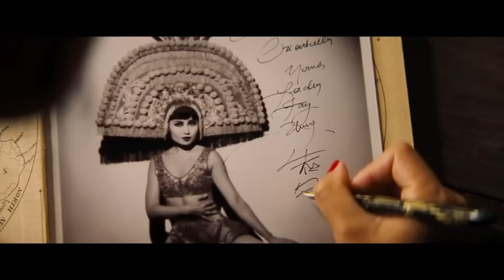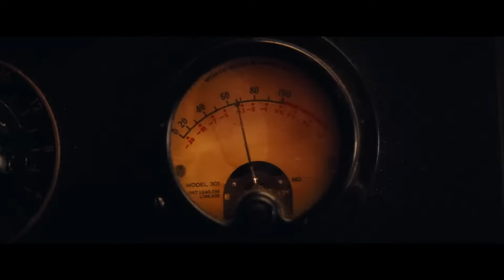BABYLON (2023) | Official Trailer | Paramount Pictures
Always make a scene. Watch the new trailer for BABYLON starring Brad Pitt, Margot Robbie and Diego Calva.In Cinemas January 19th.

From Damien Chazelle, BABYLON is an original epic set in 1920s Los Angeles led by Brad Pitt, Margot Robbie and Diego Calva, with an ensemble cast including Jovan Adepo, Li Jun Li and Jean Smart. A tale of outsized ambition and outrageous excess, it traces the rise and fall of multiple characters during an era of unbridled decadence and depravity in early Hollywood. Featuring the song “Voodoo Mama” from Academy Award winning composer Justin Hurwitz.